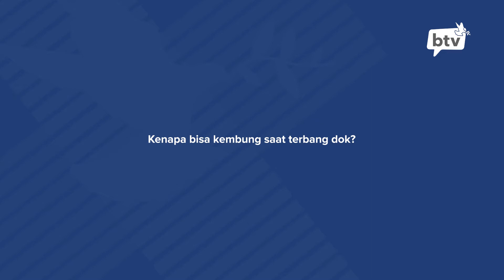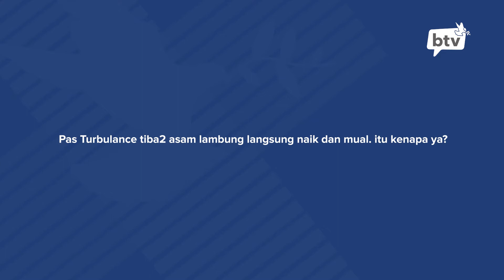KEMBUNG DAN MUAL SAAT NAIK PESAWAT, APA PENYEBABNYA?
Mengalami penyakit saat terbang merupakan hal yang tidak mengenakan, oleh karena itu, kedokteran penerbangan hadir sebagai solusi berbagai masalah kesehatan anda selama melakukan penerbangan agar perjalanan anda aman dan nyaman. Nah, di program Kata Dokter kali ini, Dr. Fransiscus Januar Widjaja, Sp.KP sebagai doketr spesialis kedokteran penerbangan dari Bethsaida Hospital akan menjawab pertanyaan-pertanyaan yang diajukan oleh SahabatBethsaida melalui kolom komentar.

Narasumber : Dr. Fransiscus Januar Widjaja, Sp.KP - Aerospace Medicine